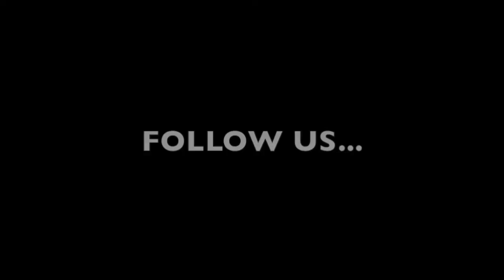ITS ALL ABOUT MENTALITY | TRUST THE PROCESS 014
AUGUST 17, 2017 | My sessions started with the # 1 8th grader in the country Emoni Bates and D1 Recruit Kaevon Merriweather. In my  second session I worked with overseas professional Martin Samarco. Next, I worked with two recent high school graduates Jaeden Butler & Dylan Price and my last session of the day featured overseas pro Will Clyburn and UNLV junior guard Kris Clyburn.

OR